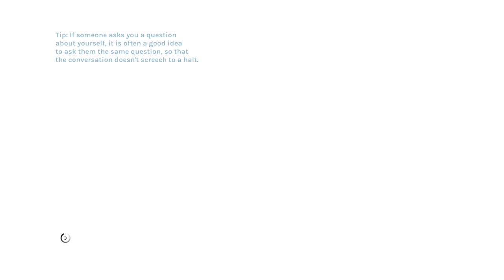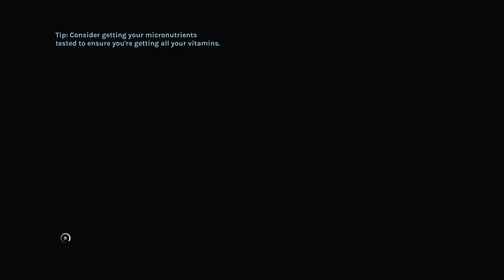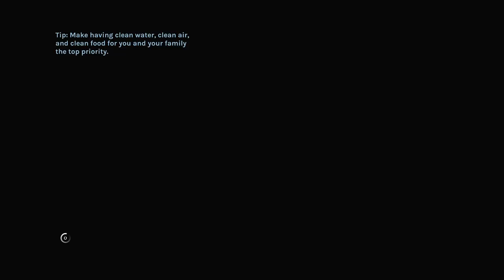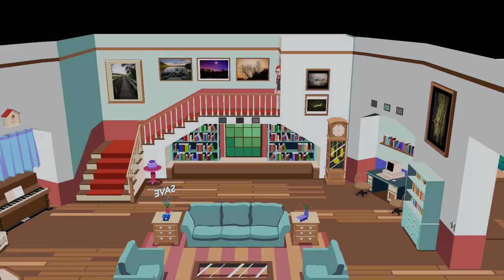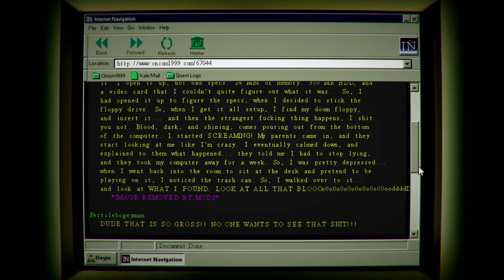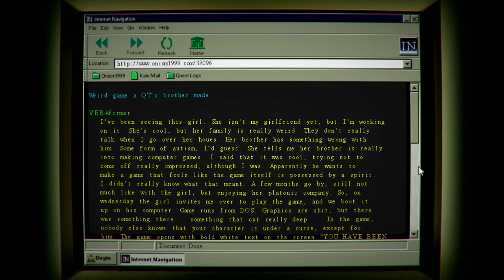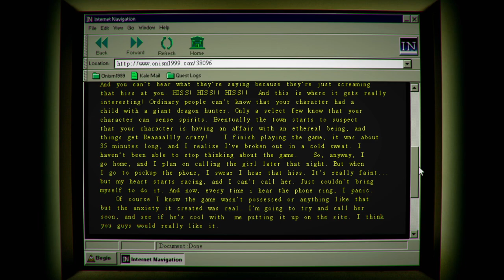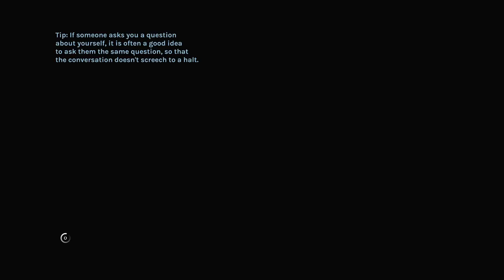Let's Play YIIK: A Postmodern RPG Part 20 - Now Kiss